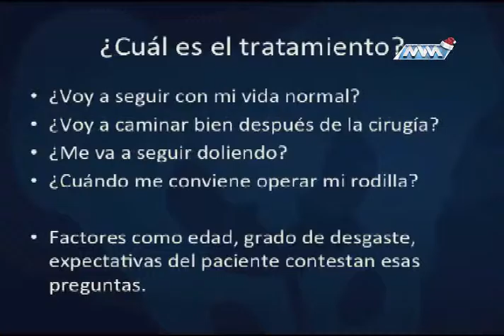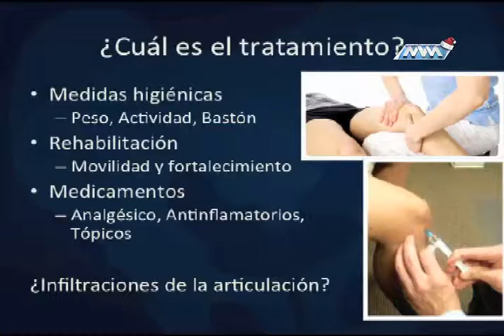MÉDICO CIUDADANO GONARTROSIS P3 MVM TELEVISIÓN